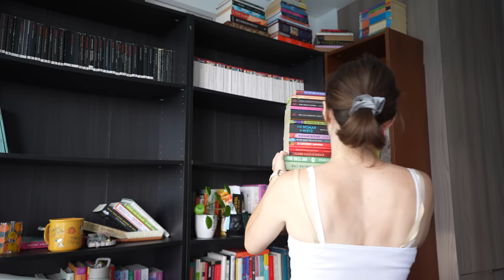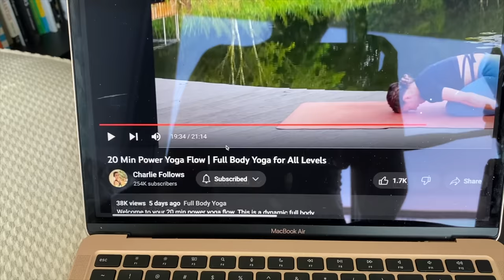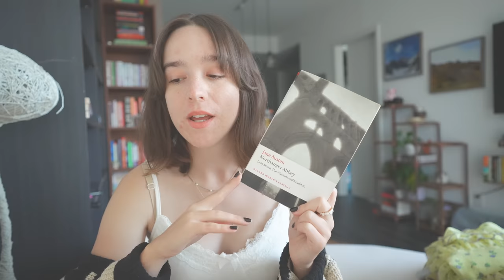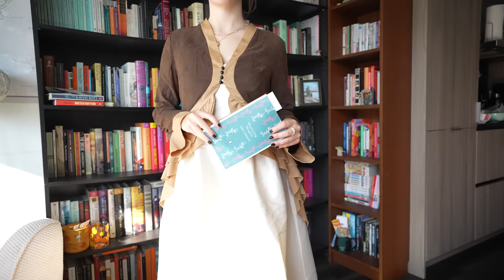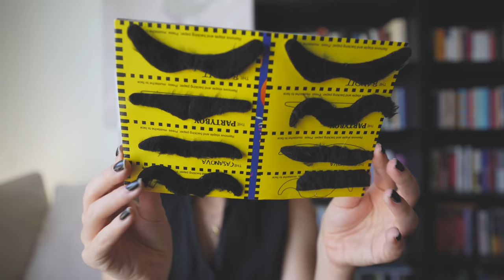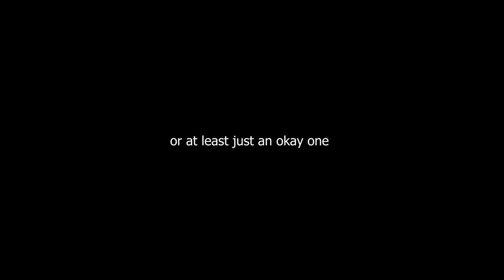rearranging my bookshelves (again), try-on clothing haul & Jane Austen's gothic | VLOG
welcome back beautifuls, hope you're all having a wonderful october xx
White Asymmetrical Skirt
Pink Cinched Top